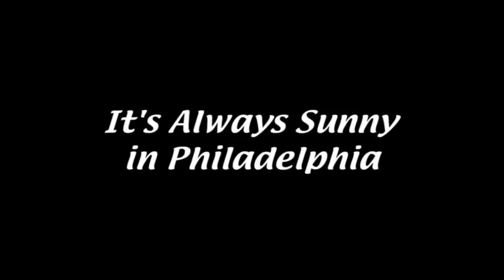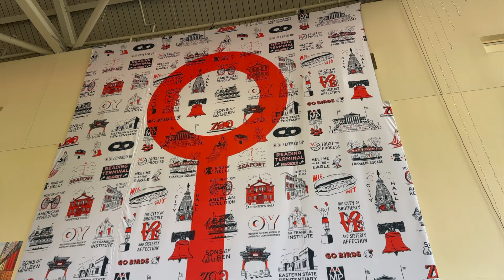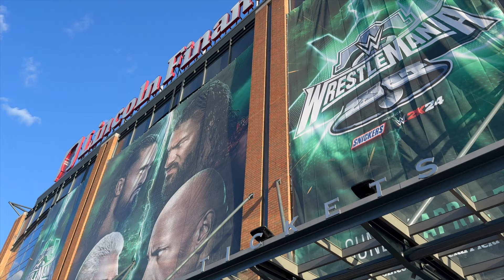A TRIP TO PHILADELPHIA, PA (WRESTLEMANIA 40 NIGHTS 1 & 2)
Wrestlemania hits the Liberty Bell. My first time visiting Philadelphia. It's definitely up there being one of the cities to hit since it's named the birthplace of America. The history goes way back. Man did i love the Rocky movies while growing up & always sunny in Philadelphia is HILARIOUS. This wrestlemania was special. What a way to end a show. Definitely an experience that will be remembered as one of the best endings ever. Enjoy a piece of my experience...